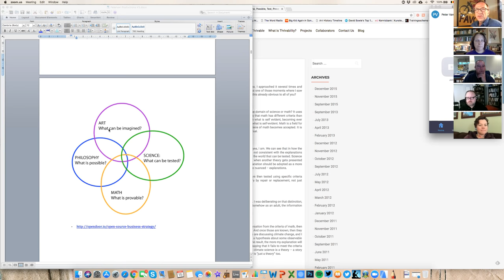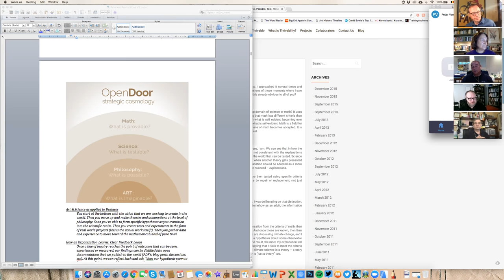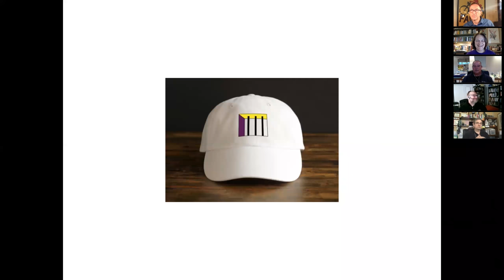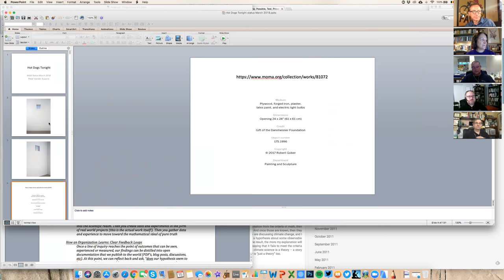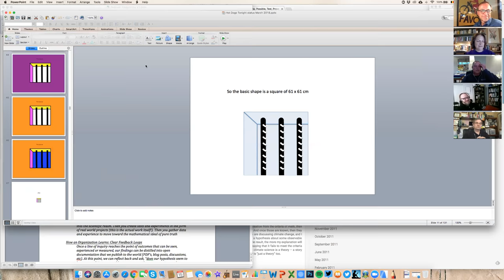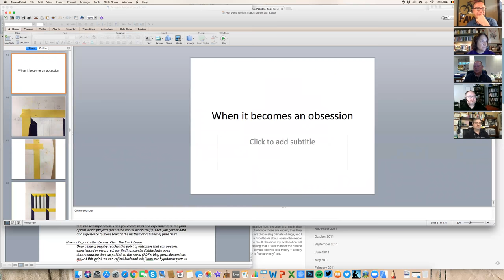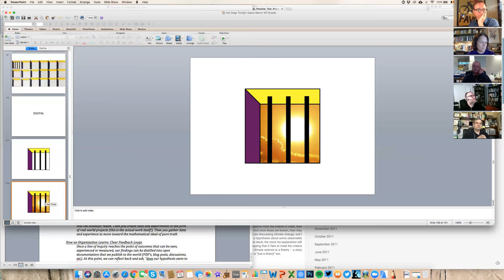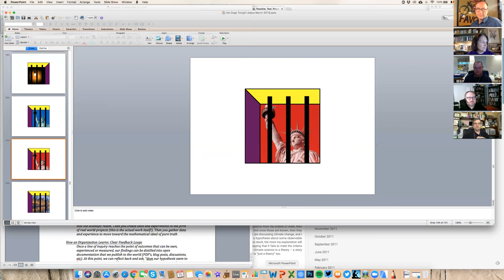REX Call March 2018: Checking in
In which the REX group describes what they're all up to. Not sure why this video didn't process to full screen size.